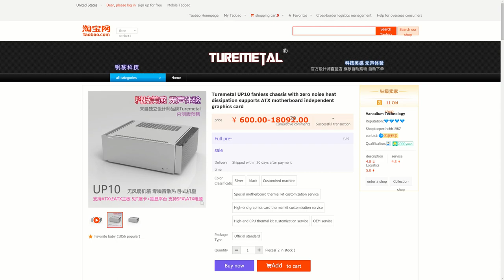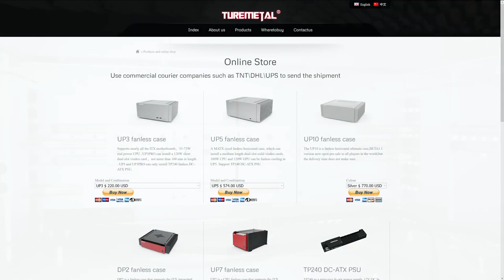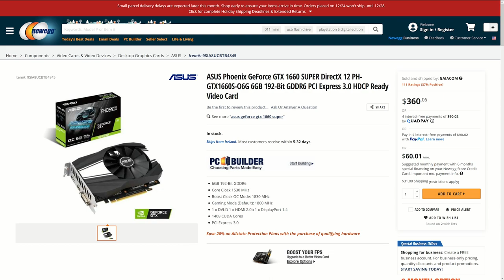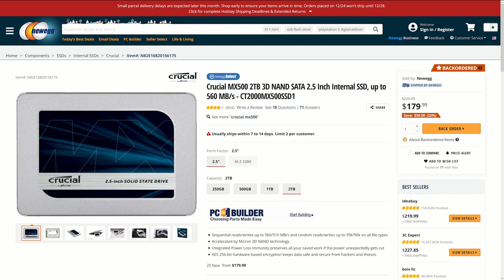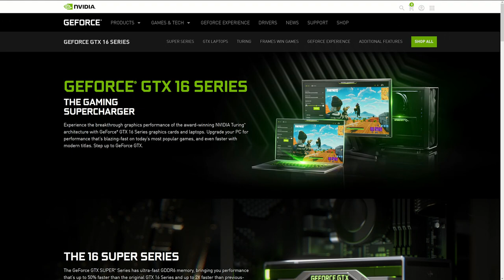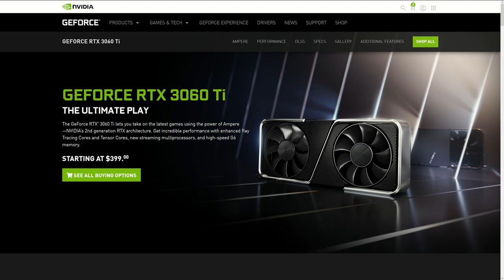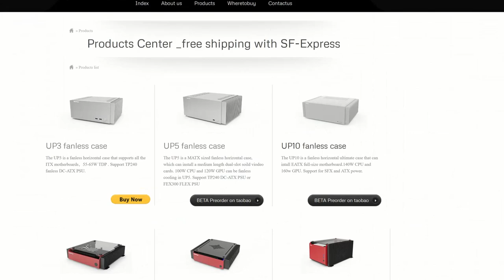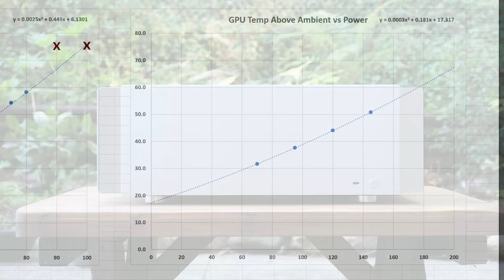Turemetal UP10 - Building a Fully Silent Fanless PC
This custom computer included the following components:

Turemetal UP10 Case
Intel i7-10700 CPU
Asus Phoenix GTX 1660 Super OC Graphics Card
Asus ProArt Z490-Creator Motherboard
2 x 16 GB TeamGroup Vulcan Z 3200 MHz DDR4 RAM
250 GB Samsung 970 EVO Plus NVMe SSD
2 x 2 TB Crucial MX500 2.5" SSDs
Audiophile JCAT USB Card XE
Asus PCE-AC55BT WiFi Card
SilverStone NJ450-SXL Power Supply

After a half hour stress test with an 80 watt CPU load, the maximum CPU temperature was 83 C, with a 25 C ambient temperature. With a 145 watt GPU load, the maximum GPU temperature was 76 C, with a 25 C ambient temperature.

The Turemetal UP10 was introduced during 2019. It is the largest of Turemetal’s cases, and is marketed for up to 140 W CPUs and 160 W GPUs. It is a case almost without compromise, in that it can be used with full sized ATX motherboards, graphics cards, ATX power supplies, and still allow the use of several low-profile PCIe cards. To my knowledge, this is the only fanless heatsink-case that allows multiple PCIe cards and a passively cooled graphics card. You can use a standard tower style PC case with fanless components, but the GPU in such a case should be limited to 75 W or less. Even MonterLabo’s pending The Beast case is not really designed for multiple PCIe cards. There are a couple of compromises however.

The man behind Turemetal, Mical, will provide a custom CPU cooling system for use with this case if you are interested. This is recommended for higher power CPUs, since the default CPU cooling system is designed for compatibility with a wide range of motherboards, and is not the most thermally effective design as a result. A couple things set Turemetal apart from its competitors in a good way. Their cases include the use of 8 mm heatpipes instead of the 6 mm heatpipes that you will generally see. 8 mm heatpipes can transfer 25 to 45 percent more heat than 6 mm heatpipes. Also, many of Turemetal’s cases use a third heatsink the front of the case that shares heatpipes from the heatsinks on each side of the case. This adds heatsink volume and surface area, and allows the heatsinks to share the heat dissipation workload more evenly. Now, here’s the downside. These designs come at a cost. The UP10 is available for $770 directly from Turemetal, and this is effectively for a pre-order. Shipping can take between 7 and 60 days, as the cases are mostly pre-assembled by hand, and will depend on how busy Mical is at the time of order. So, this case is definitely not for everyone, but for those who can make use of its advantages it might be the best option.

The UP10 is made of aluminum and includes 20 8 mm nickel plated copper heatpipes, yes, 20 of them. It weights over 25 pounds when empty. The width is 17.3 inches, the depth is 13.2 inches, and the height is 6.1 inches. The system featured in this video is being used by a customer for real-time DSD up-sampling with convolution filtering.

The PCIe riser for the graphics card is not long enough to reach the motherboard’s top x16 PCIe slot. This is one of two downsides that I noticed. Most consumer motherboards only include 16 PCIe lanes in the first or second slot, so bandwidth will be limited to 8 PCIe lanes with most motherboards. This is not a problem with lower-end graphics cards, but if you want to maximize the potential of this case you want go with a mid-range graphics card, which would be limited by using just 8 lanes.

To test the performance of this system I ran Passmark’s Performance Test. Overall, the system received 4.5 stars out of 5. The CPU received 4 stars, 2D graphics received 4.5 stars, 3D graphics received 3.5 stars, memory received 5 stars, and the drive received 4.5 stars. This system performed in the top 6% of all results, pretty impressive for a 100% passively cooled PC. This is without even maximizing the case’s full potential.

I did some extensive thermal testing of the system to try to find out what the case’s limits are, with the help of Prime95, Furmark, and HWInfo. When I got to the 100 W power limit, the CPU began to thermally throttle after about 5 minutes. The next day, during the 90 W power limit test, the CPU didn’t even make it to 5 minutes. The highest power limit that the CPU did not throttle at was 80 W. The CPU cooling system that comes with the case is designed for compatibility over performance. The length of the heatpipes due the 180-degree curve back to the heatsink significantly limits their performance. They are simply too long.

Moving on to Furmark and the GPU, things looked a lot better. The GTX 1660 Super only got up to 145 W, but even then, maximum GPU temperatures were about 50 degrees above ambient. When I plot the temperature above ambient vs the power use, it looks like the case can easily handle over 160 W from the GPU. I haven’t had the chance to test it yet, but it looks like the case might be able to handle a 200 W RTX 3060 Ti quite well.